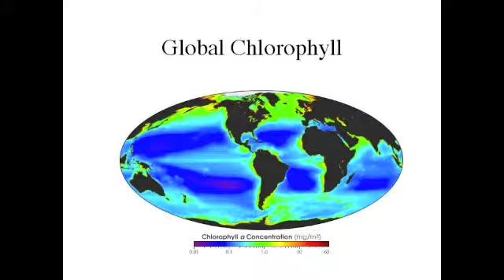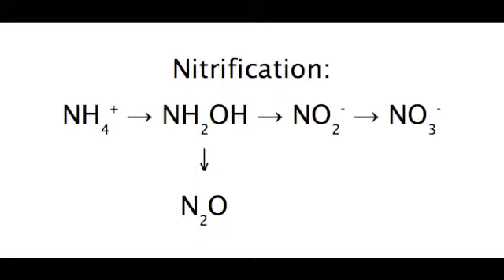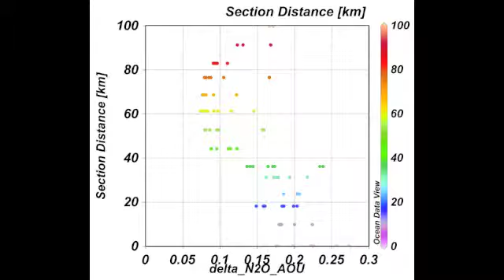Sophia Wensman's 2014 JISAO Internship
Production of nitrous oxide in Hood Canal